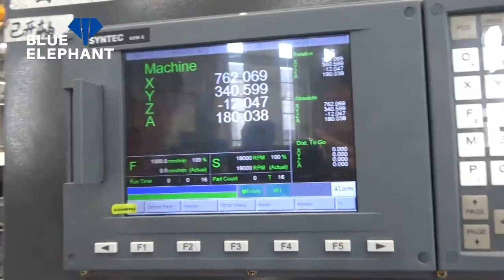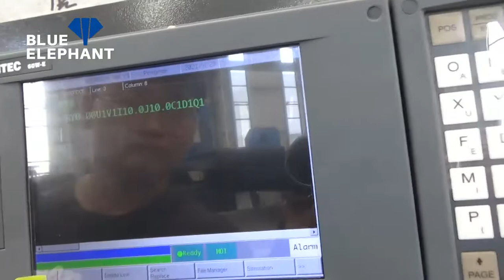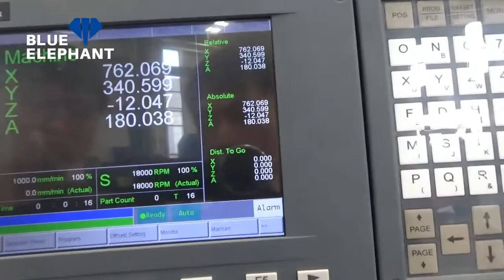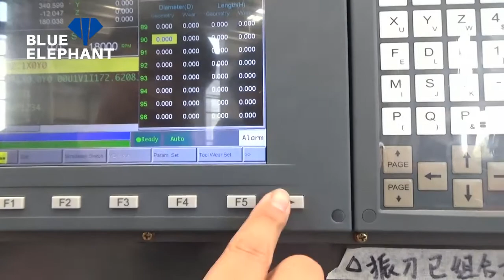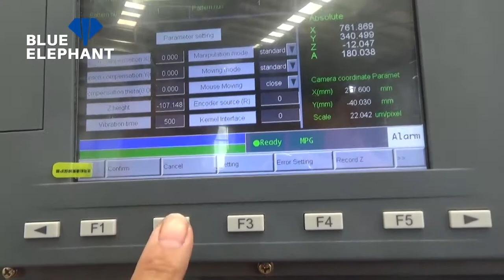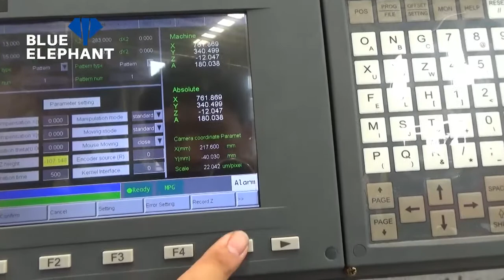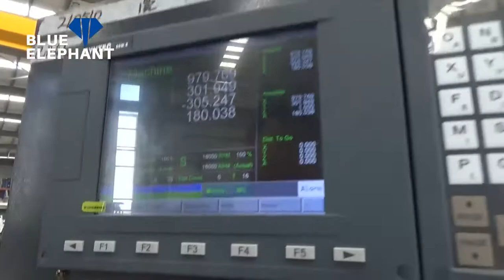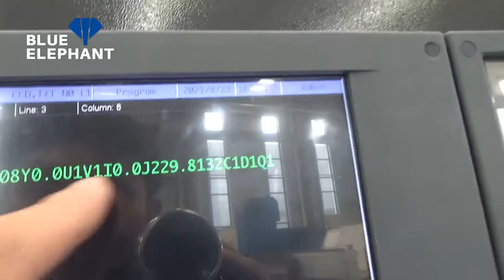How to operate ELECNC1535ATC with Germany EOT-3 and SYNTEC CCD